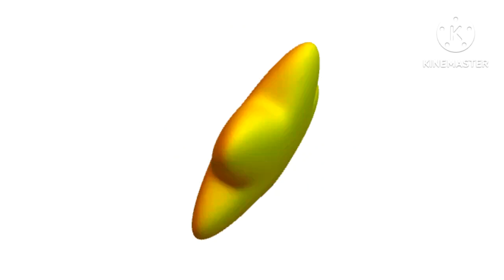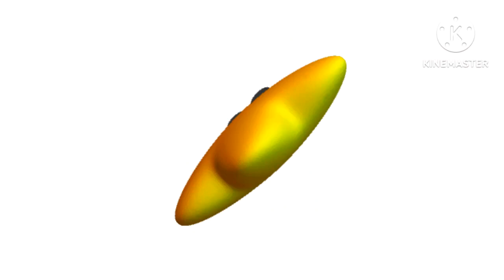Rotating Star Full Songs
00:00 - Super Mario Galaxy Rainbow Mario Theme
01:53 - Super Mario Galaxy 2 Rainbow Mario Theme

© Copyright Nintendo They Make Mario Starman Themes In Mario Games
So I Used The Pitch Audio